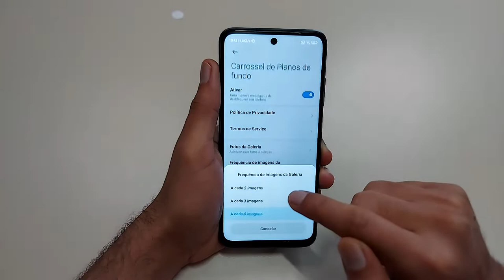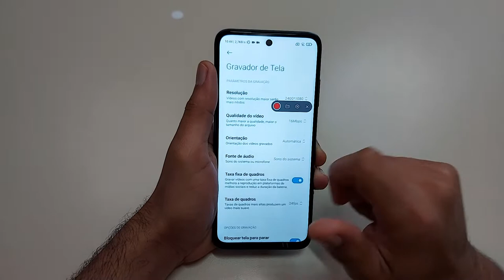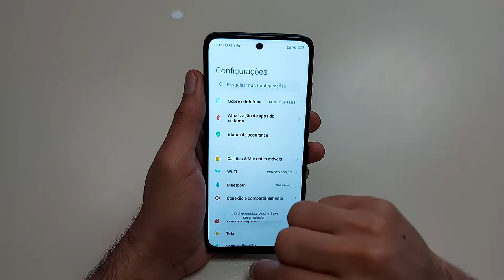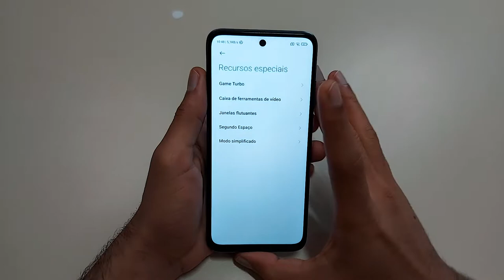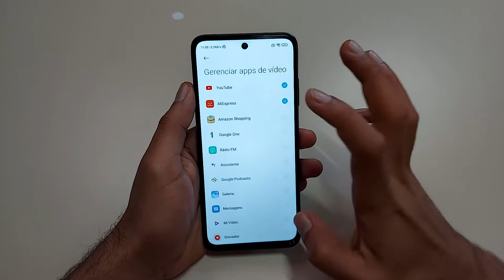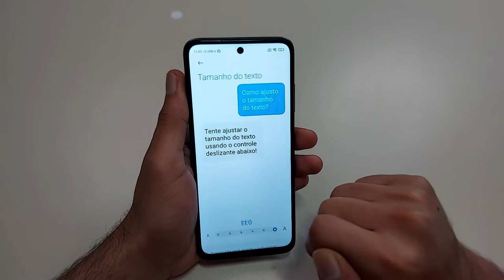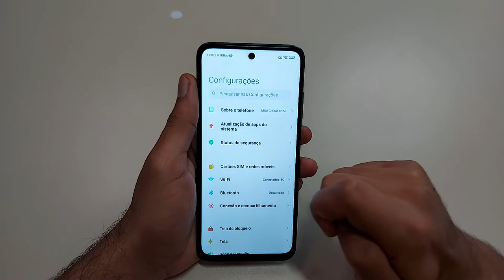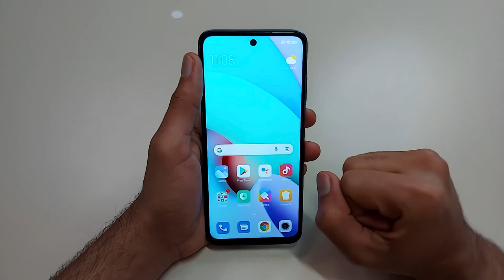Conheça Dicas, Truques e Funções do Redmi 10 - Parte 2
0:00 - Introdução
0:13 - Wallpaper (Imagem) passando na tela de bloqueio
1:25 - Gravar tela do celular
2:22 - Tela acendendo ao levantar
3:13 - Dica Importante!
3:39 - Se tornar um desenvolvedor
4:39 - Melhorar Desempenho em jogos
5:36 - Ouvir música no youtube com tela bloqueada
7:43 - Aumentar letra
8:36 - Ligar e desligar tela com 2 cliques
9:23 - Como ver FPS da tela do celular

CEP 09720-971